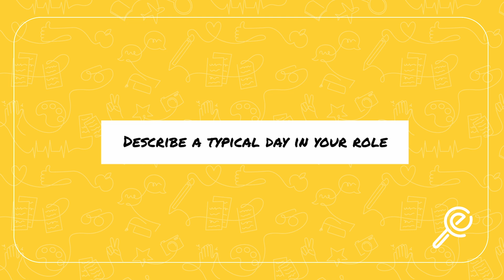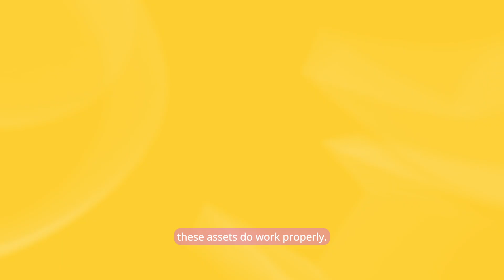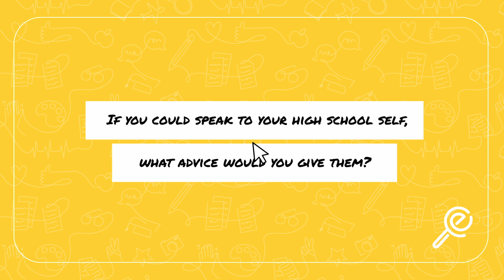Sarah Designs a Brighter Future with CitiPower Powercor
After landing an apprenticeship with Citipower and Powercor, and training as a substation apprentice, Sarah has proven that energy isn’t a boys-only industry and that you don’t need a degree for immense success.

Watch no if you light up at the mention of sustainable energy sources (pun intended)!